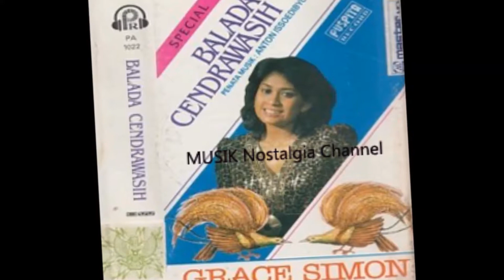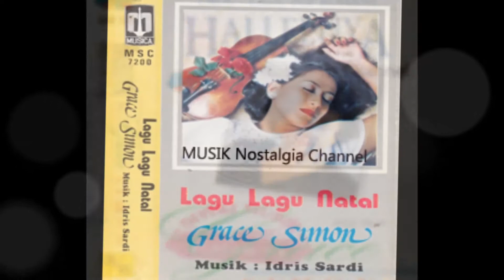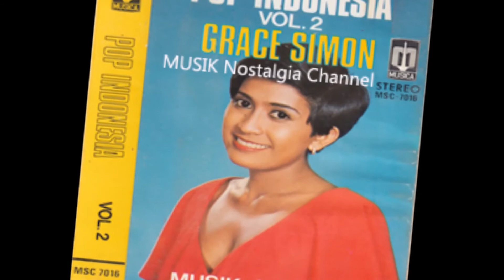GRACE SIMON -- BIARLAH HIDUPKU TAK BERLALU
Terima Kasih